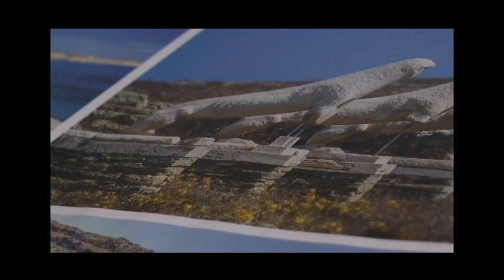ECHO MIX MUSIC-JOHN BAKALIS-2021